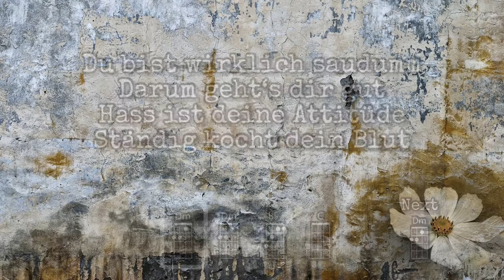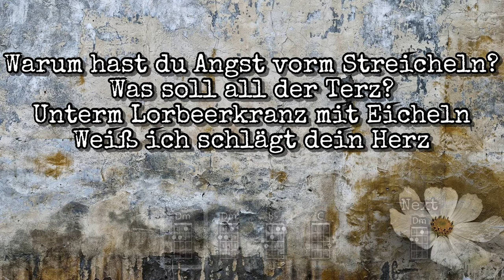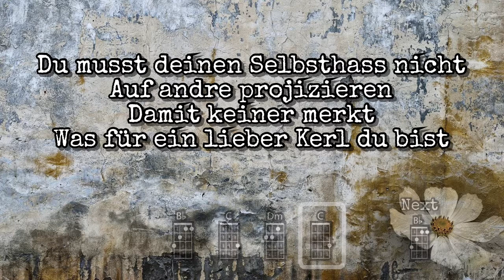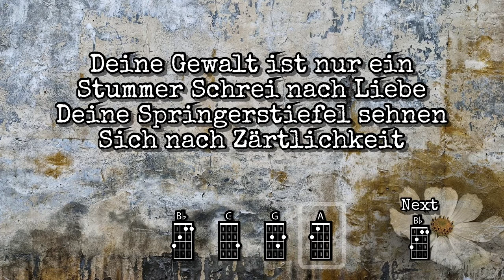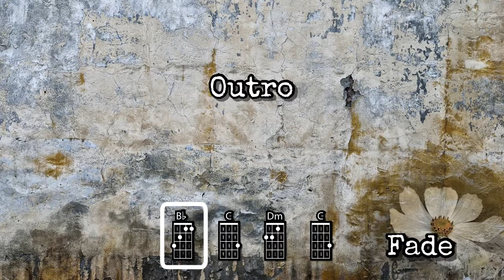Schrei nach Liebe - Die Ärzte | Ukulele Play Along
Ukulele Play Along for „Schrei nach Liebe“ by Die Ärzte
Original key (D minor)

Still relevant after almost 30 years.